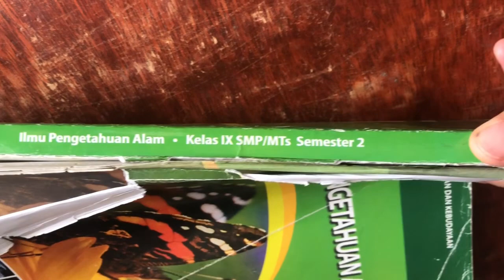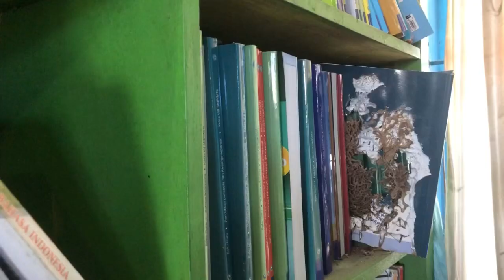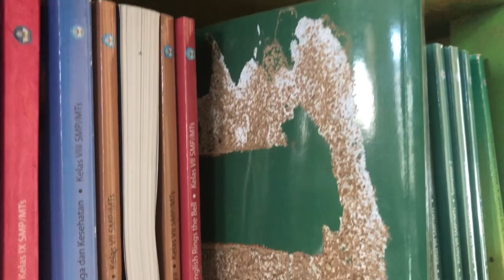Contoh Kerusakan Bahan Pustaka